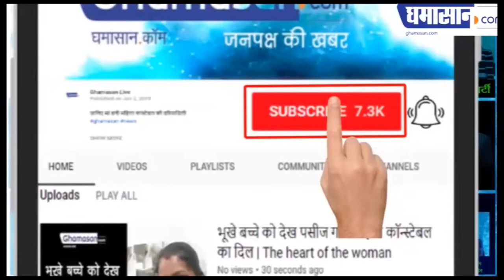Minister Tulsi Silawat की चरण वंदना कैसे कर रहा है पुलिस वाला | Madhya Pradesh News | Ghamasan Live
हो रहा है यह वीडियो वायरल |